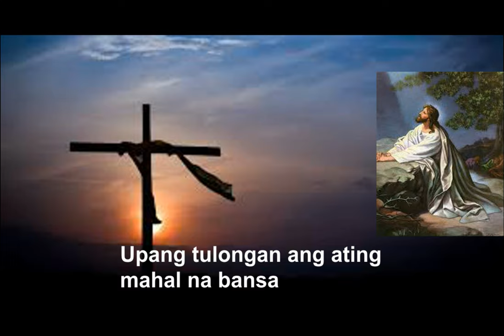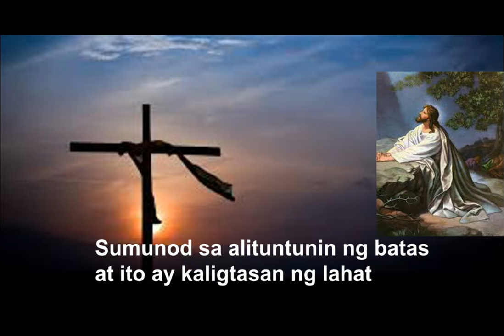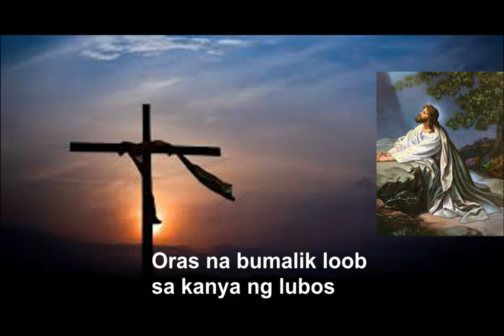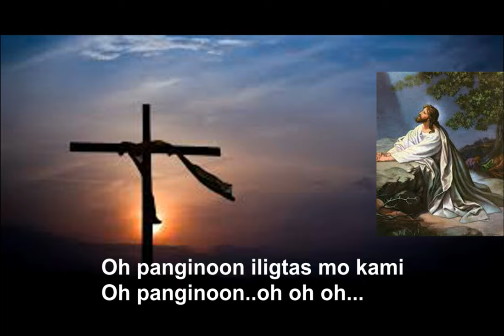Feast Of The Black Nazarene...Oh Panginoon Iligtas Mo Kami Music & Lyrics- Zaldy Soliman